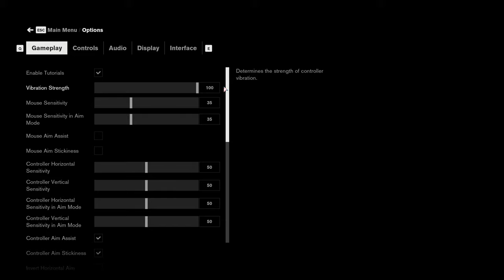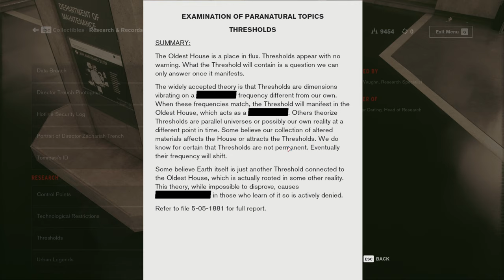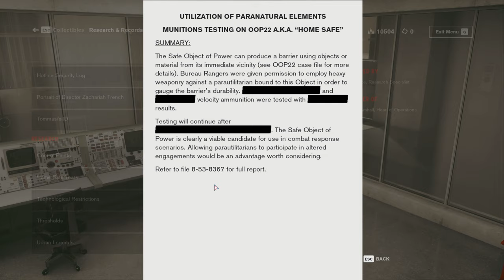Control (Ep. 5 – NSC)